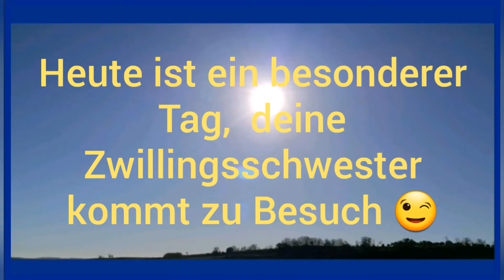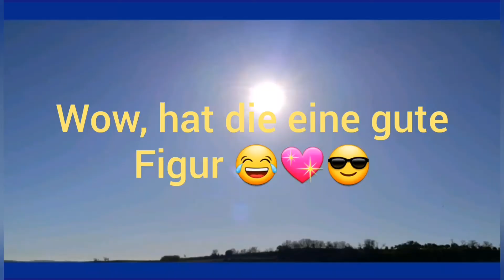Bateausina - Bea hat Geburtstag 😍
Capestang 26012020